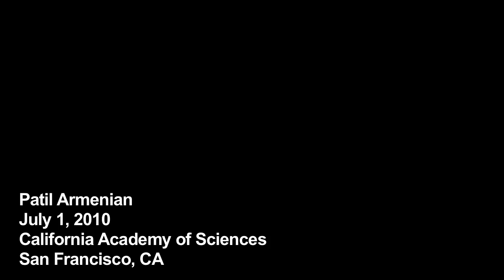Seriously: Alcohol and Rattlesnakes Don't Mix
While it may not sound sensible to play with rattlesnakes, toxicologist Patil Armenian identifies one group who seems intent on doing it anyway. Although rarely fatal, rattlesnake bites can be very painful... And don't let them bite you on the tongue.

Join Patil Armenian, MD of the California Poison Control System  for Poisons, Venoms and Pills: Toxicology 101, an uninhibited interactive presentation and talk about all the various toxic substance you can ingest, inject, drink, get stung by, or be bitten with: from pills in your medicine chest to a viper in the wilderness.

This talk includes shocking visuals from the Poison Control Center's vast archives of curiosities in accidental and intentional poisonings and overdoses. - California Academy of Sciences